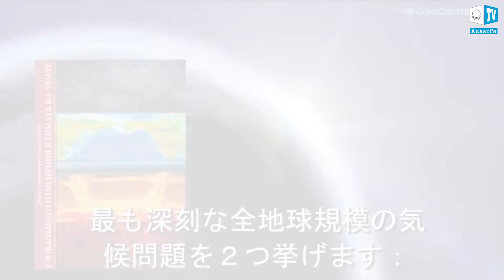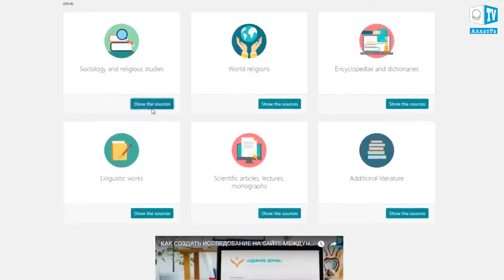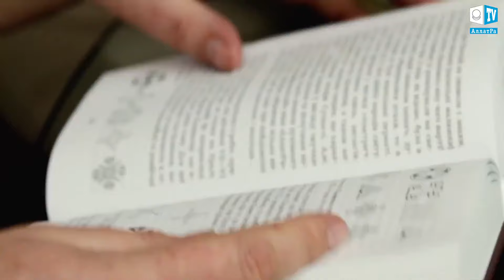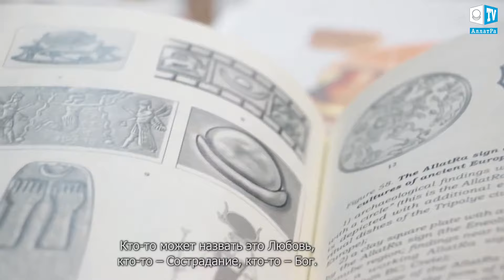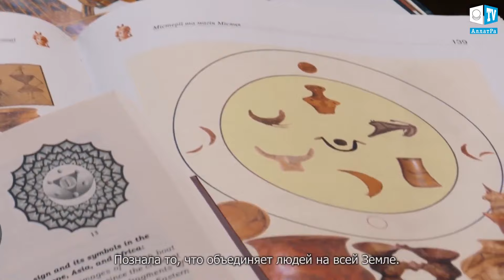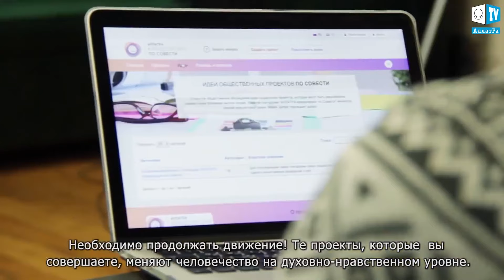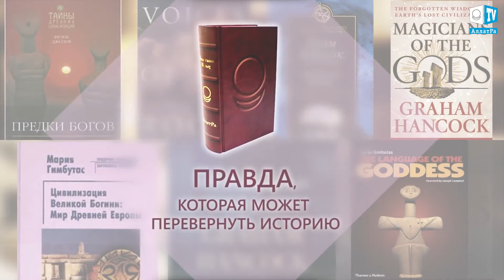СЕ ГРЯДЁТ. IT IS COMING 30.01.18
30 января 2018
«СЕ ГРЯДЁТ. IT IS COMING» – передача о глобальных катаклизмах, вызвавшую огромный общественный резонанс во всем мире.

Неизбежность надвигающихся серьёзных климатических изменений, глобальность и масштабность которых сегодня можно наблюдать по всей планете, ставит каждого перед чертой личного выбора. Уже в ближайшее время ЭТО коснётся каждого!

Неизвестная история прошлого, знание которой даёт понимание завтрашнего дня (цикл повторяется). Международные инициативы общественного движения «АЛЛАТРА».
Проект «ЕДИНОЕ ЗЕРНО — общее дело, которое продолжает объединять многих людей на планете, вне зависимости от национальности и вероисповедания.

Информирование о тех надвигающихся катастрофических природных процессах, которые в ближайшее время станут реальностью для определённых стран и континентов.

Что ты сегодня сделал для того, чтобы у тебя и твоих родных и близких был шанс выжить в завтрашнем дне?